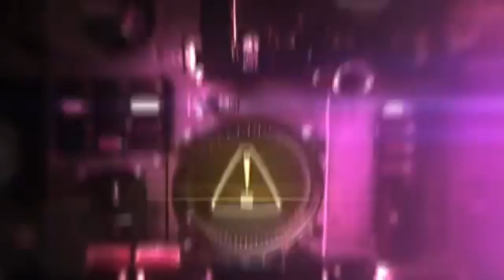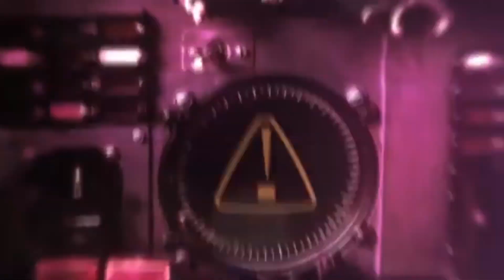Hold Me (Remix) (Visualizer)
HOLD ME • Quavo • Don Toliver

Mixed By @archsporegames6724
Quality Control Records